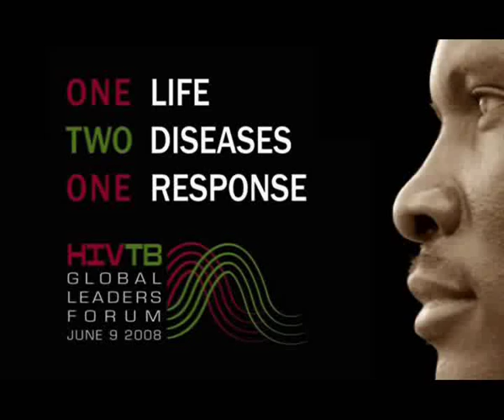HIV/TB (NEWS REPORT) GLOBAL LEADERS' FORUM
Television news report by UNTV (aired 8 June 2008) on the HIV/TB Global Leaders' Forum.  The report features footballer and Stop TB Ambassador Luis Figo, and WHO Director-General Dr Margaret Chan.  Reporter: Glenn Thomas from WHO Stop TB Department.